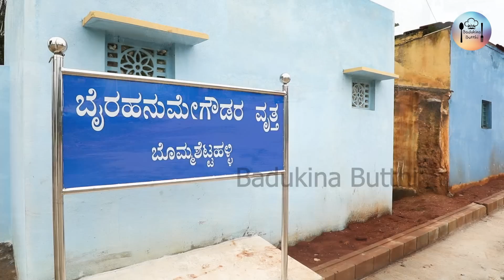₹649 sq. ft ನಲ್ಲಿ ಊರ ಮಧ್ಯೆ ಲೇಔಟ್ ಇದೆ ||₹649 sq.ft Only!!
ತುಳಸಿ ಪ್ರಾಪರ್ಟೀಸ್ ನವರದ್ದು ಇದು ನಿಜಕ್ಕೂ ಒಳ್ಳೆ ಪ್ರಾಪರ್ಟಿ, ಬೆಂಗಳೂರಿನಿಂದ ಕೇವಲ ಏಳು ಕಿಲೋಮೀಟರ್ ದೂರದಲ್ಲಿ ಊರಿನ ಮಧ್ಯದಲ್ಲಿ ಈ ಸೈಟುಗಳು ಲಭ್ಯವಿರುವುದರಿಂದ ಸಣ್ಣ ಮಟ್ಟ ಉಳಿತಾಯ ಮಾಡಿ ಈ ಸೈಟ್ ಖರೀದಿಸಬಹುದು, ₹50,000 ಮುಂಗಡವಾಗಿ ಪಾವತಿಸಿ,ಇನ್ನುಳಿದ ಹಣವನ್ನು ಕಂತಿನಲ್ಲಿ ಕಟ್ಟಿ ಸೈಟ್ ಪಡೆಯಬಹುದು. ಮಧ್ಯಮ ವರ್ಗದ ನಮ್ಮಂಥವರಿಗೆ ಇಂಥ ಯೋಜನೆಗಳು ಉತ್ತಮ.ಏರುತ್ತಿರುವ ಬೆಲೆಗಳಲ್ಲಿ ಸಂಸಾರ ನಡೆಸಿ ಸೈಟು ತೆಗೆದುಕೊಳ್ಳುವುದು ಕನಸಿನ ಮಾತೇ ಸರಿ, ಬನ್ನಿ ತುಳಸಿ ಪ್ರಾಪರ್ಟೀಸ್ ಗೆ  ನಿಮ್ಮ ಸೈಟಿನ ರಿಜಿಸ್ಟ್ರೇಷನ್ ನ ಹೊತ್ತಿಗೆ ನಿಮ್ಮ ಸೈಟಿನ ರೇಟು ಡಬಲ್ ಆಗಿರುತ್ತೆ...

This is a really good property from Tulsi Properties, these sites are available in the middle of town just seven kilometers away from Bangalore, so you can buy this site with a small amount of savings, pay 50,000 in advance and get the site in installments. For us middle class, such projects are a dream come true at increasing prices and take a site, come to Tulsi Properties, your site rate will be double by the time of registration of your site...

Address: Tulsi properties
               Opp. Kanti sweets
               Double road
               rajarajeshwari nagara
               Banglore-560098

Office timings :
9:30AM to 6:30 PM

Ph no:
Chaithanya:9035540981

Address: Tulsi properties
               Opp. Kanti sweets
               Double road
               rajarajeshwari nagara
               Banglore-560098

Office timings :
9:30AM to 6:30 PM

Ph no:
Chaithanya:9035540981